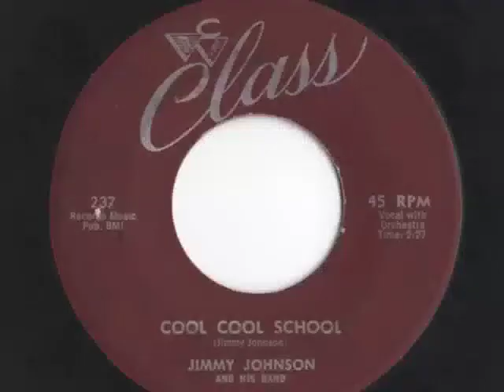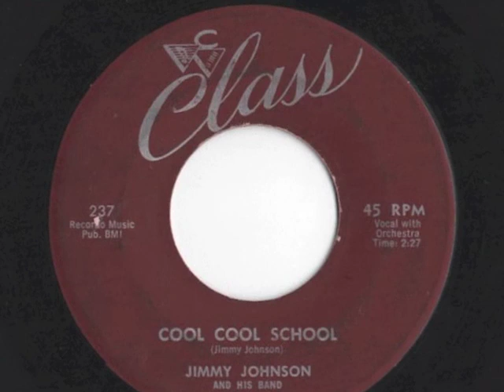Jimmy Johnson - "Cool Cool School"